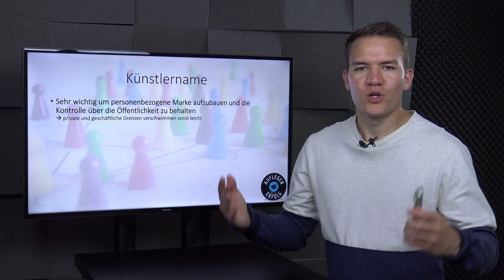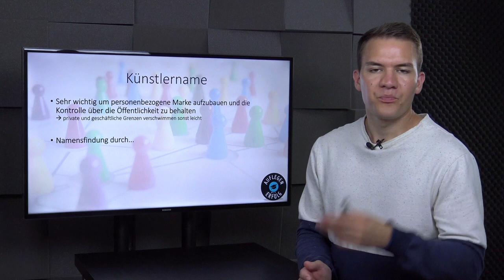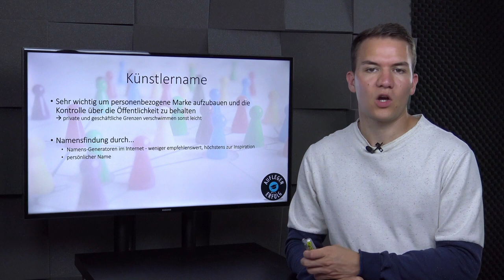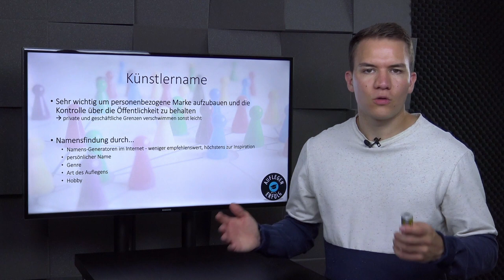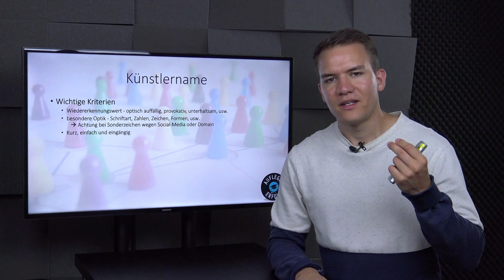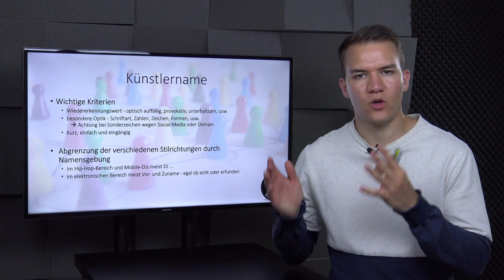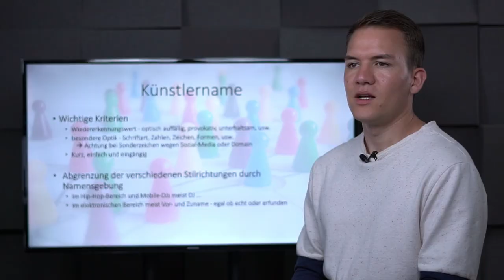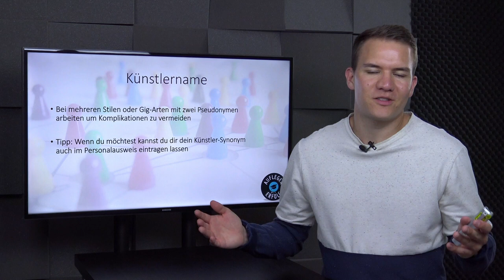KÜNSTLERNAME als DJ richtig wählen | Lektion 12.2 - Künstlername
Dein Künstlername wird der Teil von dir sein, mit dem die Leute sehr wahrscheinlich als erstes in Berührung kommen. Er sollte gut zu dir passen, dass was du tust widerspiegeln und dich repräsentieren. Daher gibt es bei diesem Thema einiges zu beachten, was du in dieser Lektion lernen wirst.